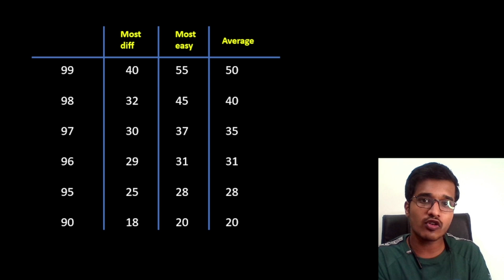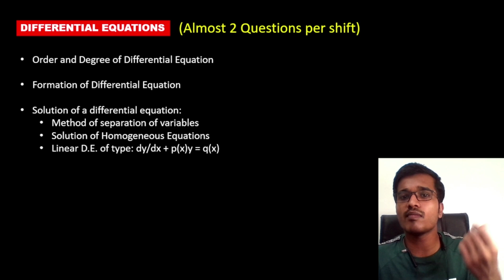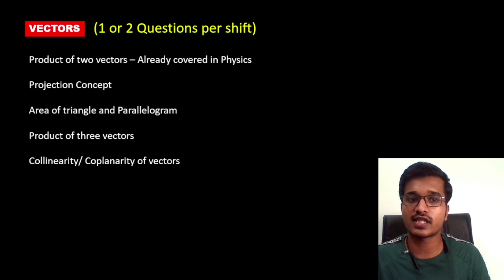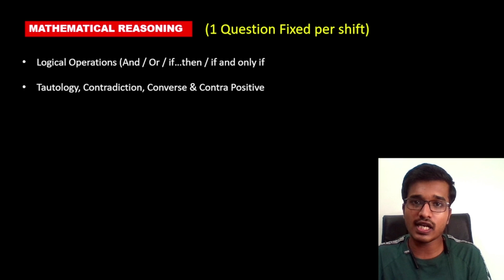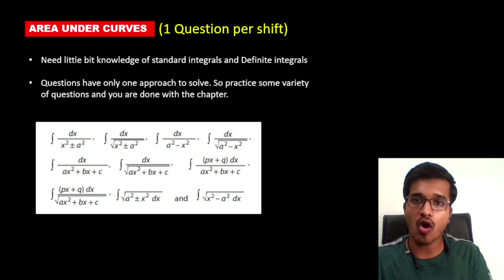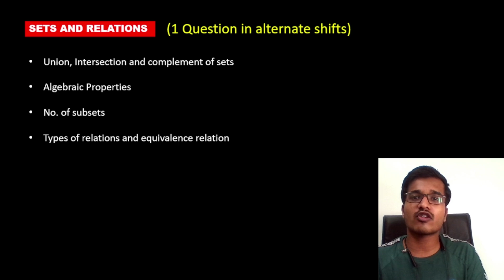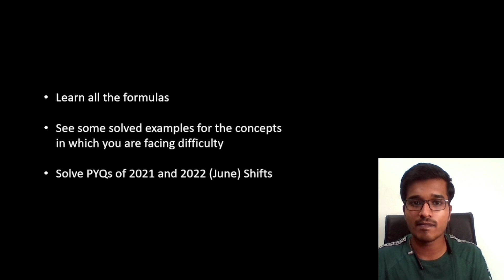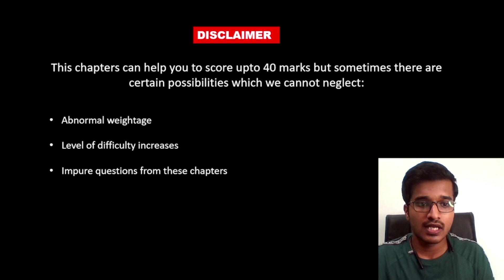JEE Mains 2022 Maths 2nd attempt | Most Easy Kill Topics : Score 40 Marks | Less Efforts More Marks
Boost your MATHS PERCENTILE in the last remaining days

for enrolling in the course
Procedure for enrollment:
2) Under the courses click on JEE and choose the required course.
3) Click on add to cart.
5) After this click on pay now.

Kota factory motivation, Jeetu bhaiya motivation, JEE motivation